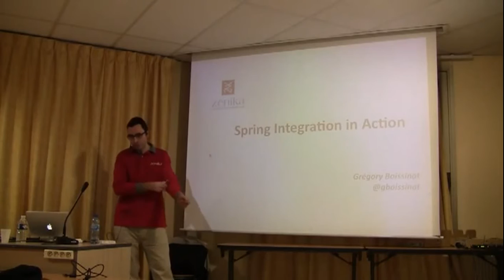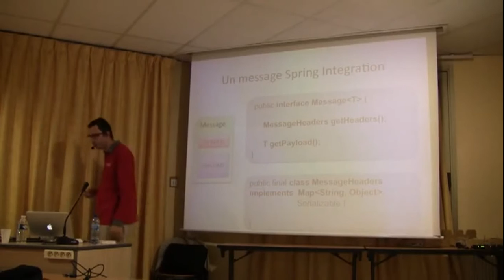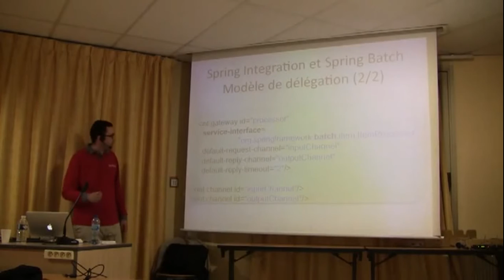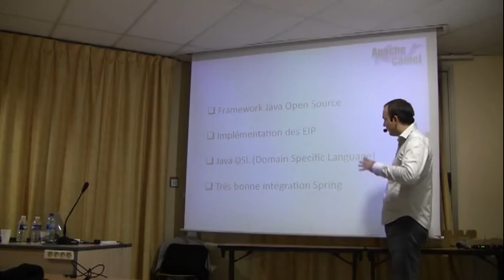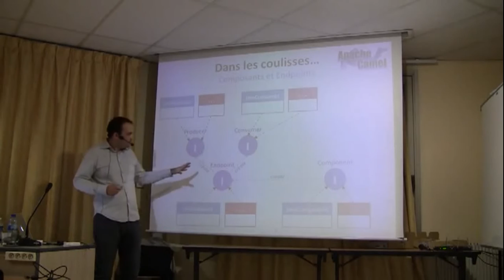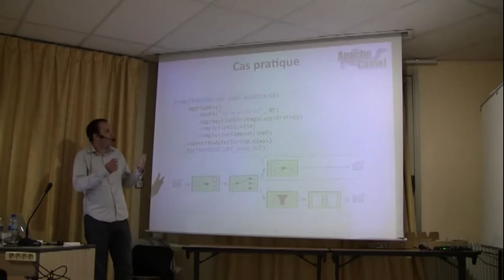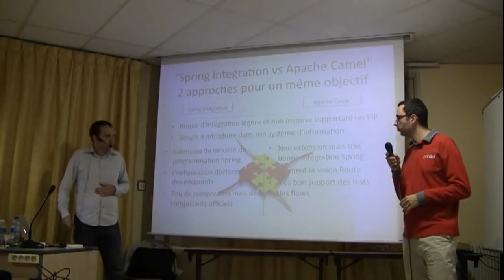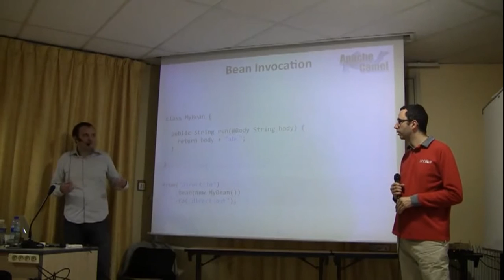Un plongeon dans les frameworks d'intégration Java: Apache Camel et Spring Integration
Un framework d'intégration est une boîte à outils pour les développeurs qui fournit les éléments nécessaires à la mise en oeuvre des EIP dans un contexte projet. A travers différents cas d'usages concrets, cette deuxième partie illustrera les deux principaux frameworks d'intégration du marché: Apache Camel et Spring Integration. Frameworks de conceptions différentes, ils ont pour objectif commun d'être léger, peu invasif et de faciliter la communication des applications en fournissant de nombreuses possibilités d'intégration aux différentes briques du système d'information, que cela soit avec des partenaires extérieurs ou avec nos applications d'entreprises quotidiennes.

Intervenants : Guillaume Giamarchi et Grégory Boissinot